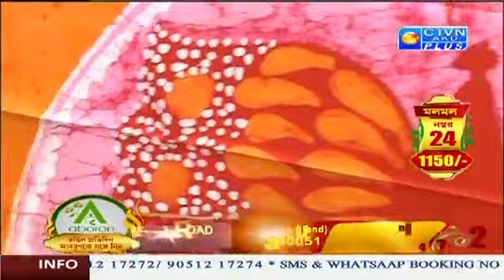Mulmul Saree Collection | ABORON | 23_2023- 12 :00 AM